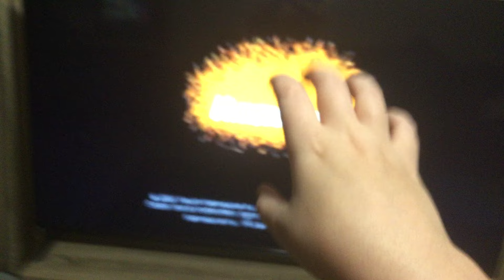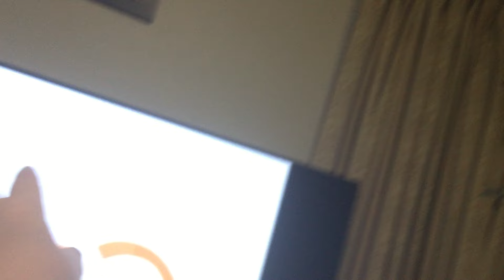The Scary Of The Magic Store Logo History Part 1